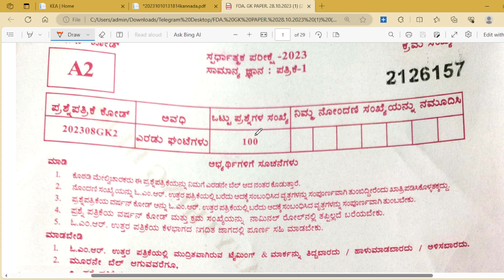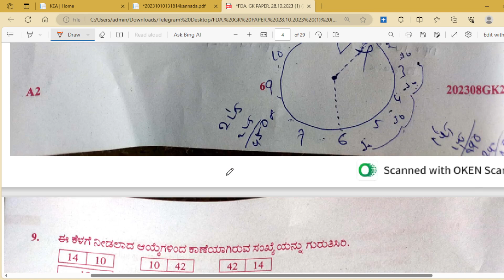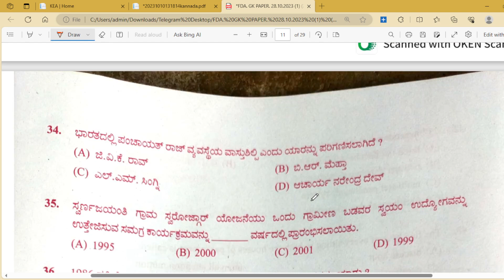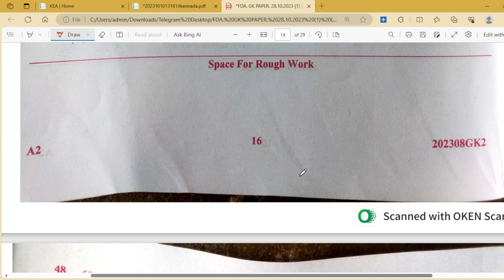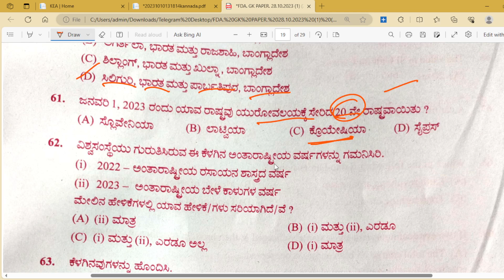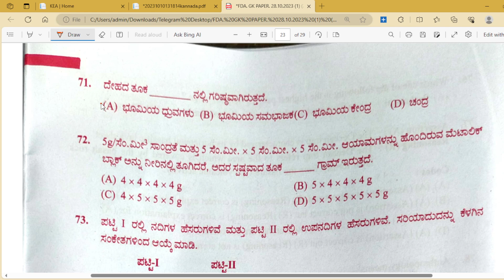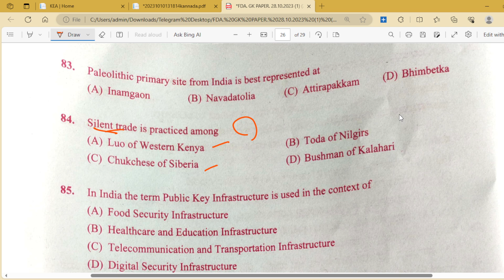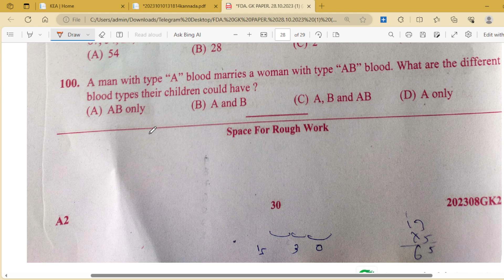28/10/2023 ರಂದು ನಡೆದ ಸಾಮಾನ್ಯ ಜ್ಞಾನ ಪತ್ರಿಕೆಯ ಕೀ ಉತ್ತರಗಳು | KEA 670+ POSTS 28 OCT GK PAPER KEY ANSWERS